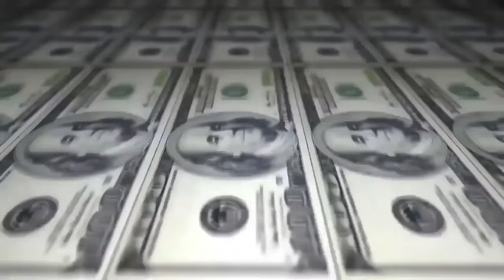Samurai vs Eldin - 2 fase - 219º Batalha do Tanque - São Gonçalo - 2016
Vencedor da Batalha:Eldin
Musica da Introdução:Entre linhas - menu